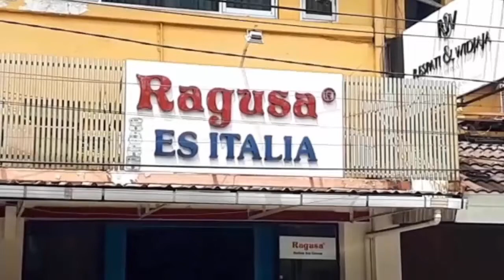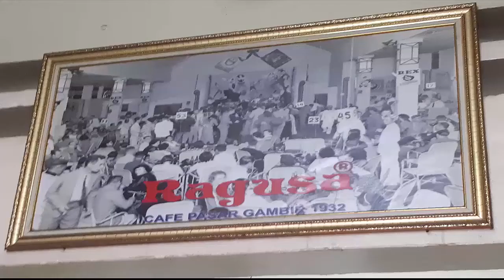ICE CREAM TERTUA DI JAKARTA "RAGUSA ES ITALIA"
Toko Ice Cream Tertua Di Jakarta Yang Masih Buka Hinga Sekarang Dan Masih Banyak Pengunjungnya "RAGUSA"